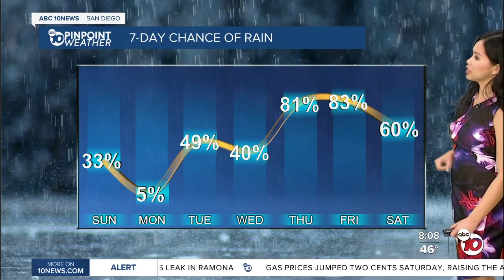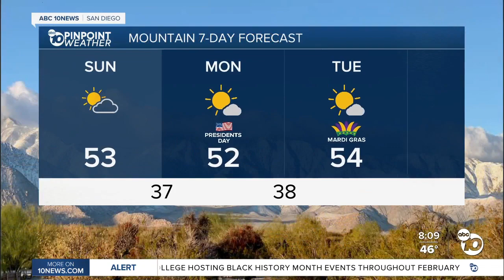ABC 10News Pinpoint Weather for Sun. Feb, 13, 2023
8 a.m. forecast for Feb. 19, 2023 San Diego's Updated Forecast